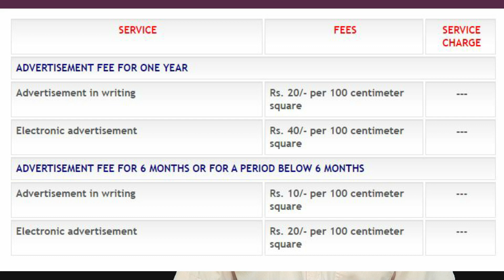Advertisement on Vehicles-RTO Procedures 2020-വാഹനങ്ങളിൽ പരസ്യം പ്രദർശിപ്പിക്കുമ്പോൾ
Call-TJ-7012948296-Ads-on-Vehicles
Is it legal to exhibit advertisement on vehicles,
What to do to advertise on vehicles,
Is it legal to display advertisement inside vehicles,
Is it allowed to exhibit on private cars,
Is it allowed to exhibit on private vehicles,
What is the procedure to display advertisements on vehicles,
What is the fee for exhibiting advertisement on vehicle,
Is it allowed to display electronic displays on vehicles,